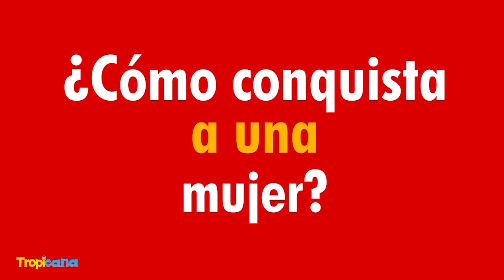Buxxi - El Rapidito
Buxxi - El Rapidito    , preguntas al toque para responder gracias a Tropicana. Acá  Buxxi